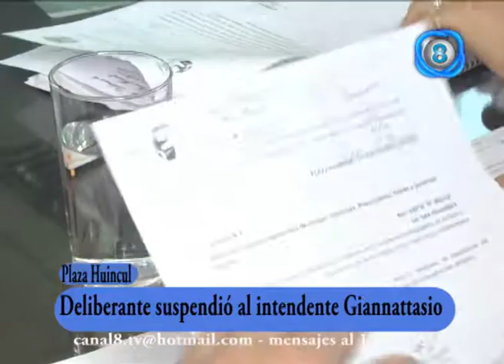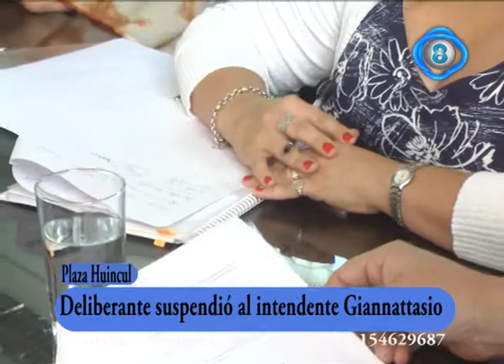Ultimo momento Suspendieron al intendente Giannattasio